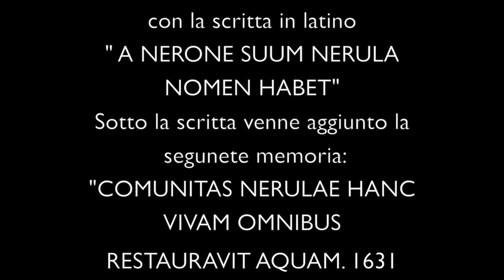Nerola "Fontanile delle Cese"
Fontanile delle Cese
Nerola Roma
Le Cese
settembre 2014